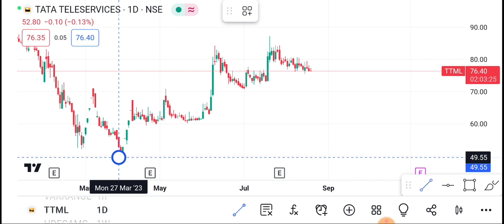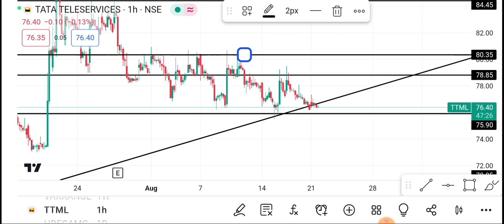22 August TTML Share | TTML Share latest news | TTML Share price today news